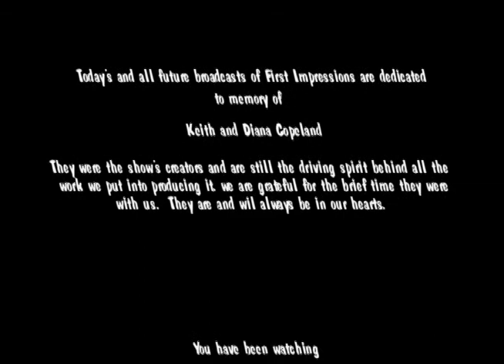First Impressions - Latin Jazz Element Ensemble Part 1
Latin Jazz from Johnny O's in the Bronx 2/8/2001